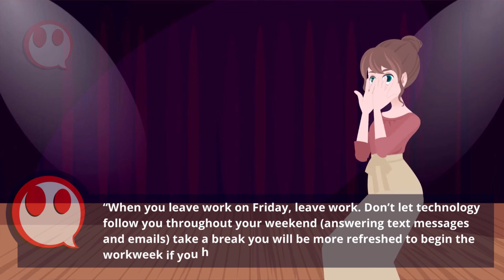Learn English For Kids [ SUPER EASY ] English With Subtitles